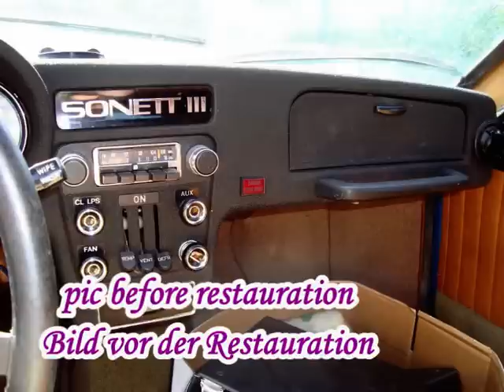Saab Sonett III (1.5 L) V4 1972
pics before restauration / Bilder vor der Restauration
pics at restauration / Bilder während der Restauration
pics after restauration / Bilder nach der Restauration